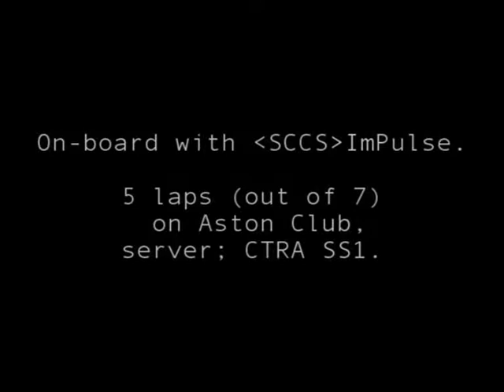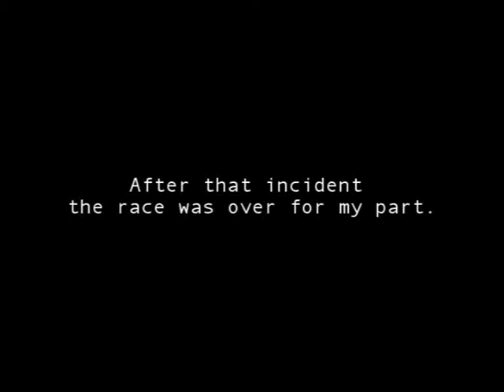LFS: On-board, FBM @ AS Club.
Online racing. Server: CTRA SS1.